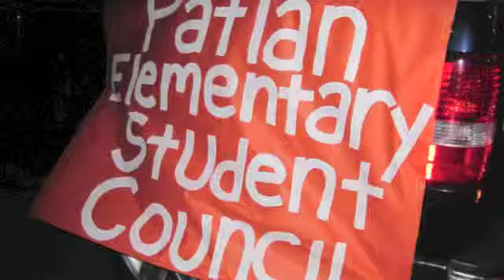Celebrate Texas Public Schools Patlan Elementary 2014 Video